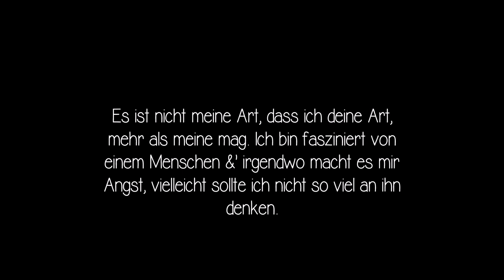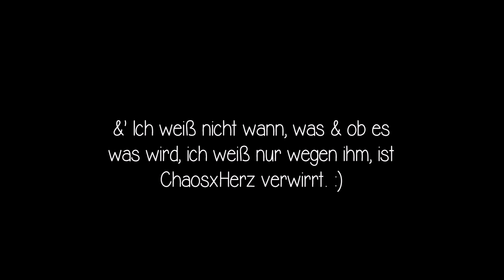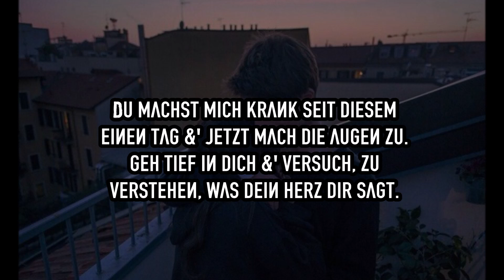✘'Du bist der Funken Licht in dieser grauen Welt. ♥' [Spamone - Seit dem ersten Tag]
- - DIEINFOBOXGIBTESNICHTUMSONST! - -
Yes, ich bin wieder am Start. Dieses mal aber mit einem erfreulichen Video, denn ich glaube, ich bin wieder verliebt. :) Und dieses Mal wohl "glücklich verliebt" und nicht so, dass ich nur Liebe und der andere nicht. Hoffe ich zumindest. :p und es werden bestimmt einige wieder Klugscheißern und sagen; "Das in der Hook ist falsch, er singt 'seit dem ersten Tag' und nicht 'Seit diesem einen Tag' mimimi" Ja ich weiß, ich habe auch Ohren, - danke. Aber es ist nun mal so, dass ich ihn eben NICHT seit dem ersten Tag liebe bzw dass er mich seit dem ersten Tag krank macht (im positiven Sinne übrigens :p) sondern das es mehrere Tage, ja, sogar mehrere Jahre bis dahin gebraucht hat, dass es so weit gekommen ist, wie es gekommen ist. Und deswegen "seit diesem einen Tag". Nur damit es mal geklärt ist. Und bevor sich einige fragen, wie "schnell" ich wieder einen neuen an mich ran lasse, lasst das mal meine Sorge sein und freut euch einfach für mich. Ich freue mich schließlich auch für jedes Liebesglück und kritisiere es nicht. Warum auch? Wir sind doch Erwachsen, oder nicht? Jedenfalls sollte man es so meinen. Also bleibt cool und geschmeidig. :)
✘'Bedeutung: Ich habe den Glauben und die Hoffnung wirklich fast aufgegeben, dass ich wirklich nochmal jemanden finden werde, der meine Gefühle auch mal erwidern tut und mich so behandelt, wie es auch verdient habe. Aber jetzt kommt der Glaube und die Hoffnung wieder und darüber bin ich echt froh. :) Vor allem hätte ich auch nie damit gerechnet, dass du es mal sein wirst. Ich mein, du warst zwar lange hinter mir her, wolltest mich immer beeindrucken bzw um mich kämpfen, doch nie hat es gelangt, dass ich auch so fühlen würde wie du. Ich mein, ich bin manchmal echt unsicher ob es wirklich Gefühle sind oder ob es nicht doch Freude/Dankbarkeit ist, dass ich dich nach 1 1/2 Jahren endlich wieder habe, ich mein, wir hatten zwar keinen Streit oder so, aber irgendwie war dieser Kontaktabbruch oder diese Kontaktpause da, weil du zu der Zeit eine neue Freundin gehabt hattest und dich deswegen kaum bis gar nicht gemeldet hast. Was mich schon traurig und beinahe Eifersüchtig gemacht hat, aber mit der Zeit hab ich mich dran gewöhnt und ich habe mich damit abgefunden, dass wir wohl nie wieder einen anständigen Kontakt zueinander haben werden. Doch plötzlich hattest du mich aus heiterem Himmel einfach angerufen und seit dem ist der Kontakt wieder da und darüber bin ich auch heilfroh und dankbar. Aber naja, wenn wir beide telefonieren, ist es so, als wenn sich all meine Sorgen in Luft auflösen und ich es einfach genieße deine Stimme zu hören. Und früher hatten wir nun mal nicht so viel telefoniert, als wie wir es heute tun. :D Das muss schon was heißen. Vor allem, wenn ich gar nicht so der Telefonier-Mensch bin. Habe ne leichte Phobie was das betrifft. :D Aber bei manchen Menschen mach ich mal ne Ausnahme und davon bist du betroffen. :) Ich hoffe einfach, dass ich dich nie mehr verlieren werde und das wir eines Tages sogar ein Paar werden. Auch wenn ich noch 1 Tick Zeit brauche, aber das wird. Gib mir die Zeit und es wird eine wunderschöne Zeit werden. Ich hab dich auf jeden Fall gaaaaaanz doll lieb und ab jetzt wirst du mich nicht mehr so schnell los, mein süßer Lars hehe.
➥Bedeutung: Jedes Video hat seine eigene Bedeutung.
➥Bilder: Tumblr, Favim, Pixabay.
➥Schriften: Dafont.com
➥Videobearbeitungsprogramm: Windows Movie Maker.
➥Passend umgeschrieben.
➥Rechtschreibfehler sowie Lyrikfehler könnt ihr behalten.
➥Kommis & Verbesserungsvorschläge sind erwünscht, solange es sachlich bleibt.
➥DIES IST KEIN LYRIKSVIDEO! ALSO MUSS HIER NICHT ALLES GENAUSO STEHEN, WIE ES GESUNGEN/GERAPPT WIRD!!
➥Andere Fragen sind erlaubt, insofern man nicht lesefaul war & nicht alles bereits hier beantwortet steht.
Soo &' das wars auch schon von meiner Wenigkeit.
Danke für eure Aufmerksamkeit &' die Geduld immer mit mir. ♥'

Love by; ChaosxHerz. ™